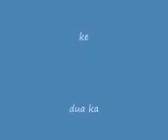des pardes ki baatein pardesion Ka Naam 2022 pardasi pottery / Punjabi sad shayari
@desi pardasi official (des pardes ki baatein) pardasion ka Naam / sad / Punjabi poetry / Desi pardasi / pardasi/ new video 2022/ new pardasi shayari /sad Punjabi shayari / India / Pakistan